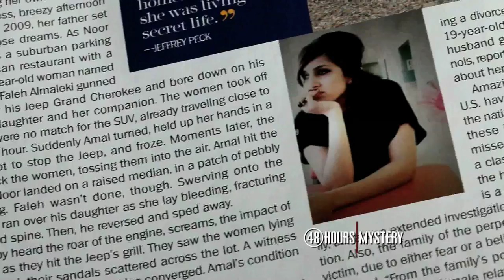Honor Killings on "48 Hours"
CBS News takes a closer look at Marie Claire's exclusive story on an Iraqi father who killed his own daughter in Arizona.